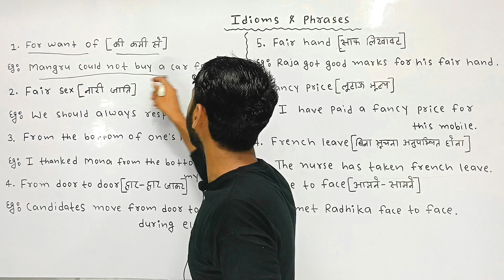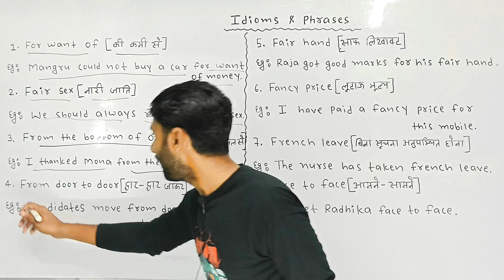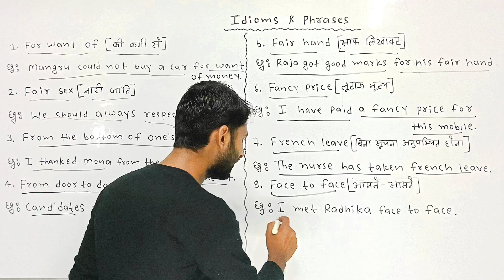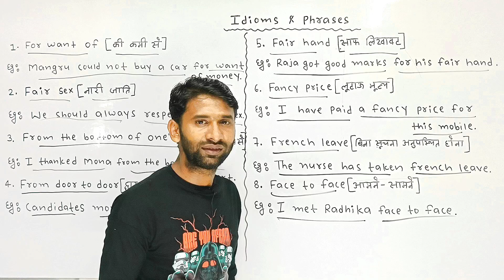Idioms and Phrases ll English grammar ll English spoken ll English language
english grammar
english spoken
English translation
english literature
english structure
# daily use sentences